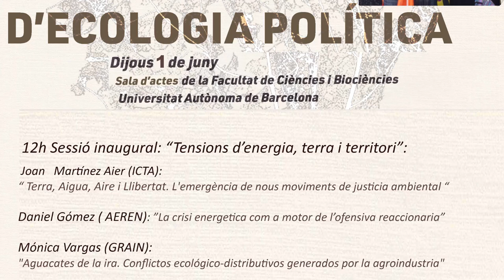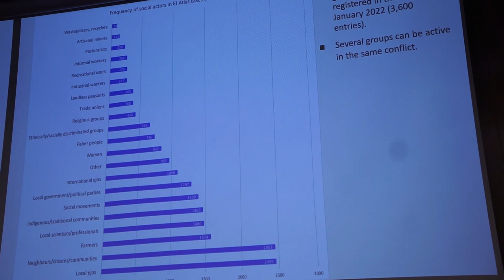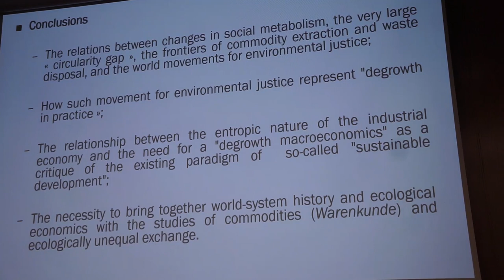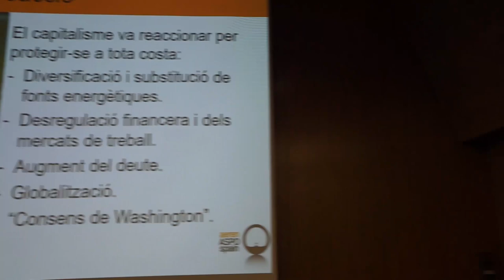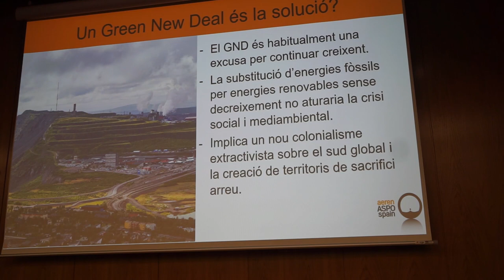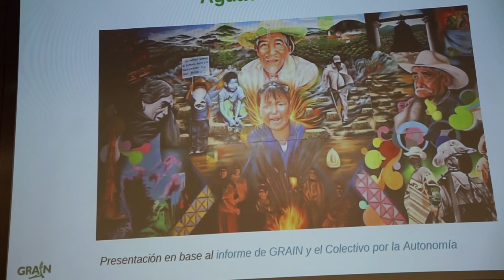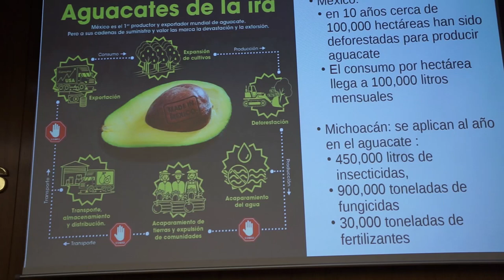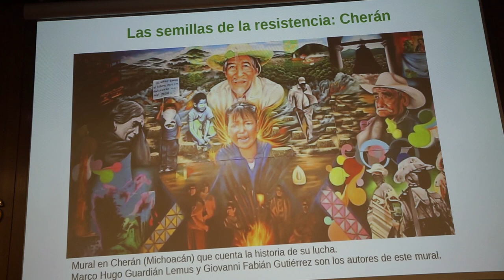Xerrada (60): Model en crisi: tensions d'energia, terra i territori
Universitat Atònoma de Barcelona, 1 de juny 2023.- Sessió inaugural del Vè Seminari d'Ecologia Política Econflictes2023.

Un model en crisi: tensions d’energia, terra i territori
Joan Martínez Alier  (ICTA-UAB):
Terra, Aigua, Aire i Llibertat. L'emergència de nous moviments de justicia ambiental al món
Daniel Gómez  (President de l’Associaciaó d’ Estudis pels Recursos Energètics (AEREN) i editor de  crisisenergetica.org):  La crisi energètica com a motor de l’ofensiva reaccionaria
Mónica Vargas (GRAIN): Presentació informe : "Aguacates de la ira. Conflictos ecológico-distributivos generados por la agroindustria"
Modera: Marc Gavaldà